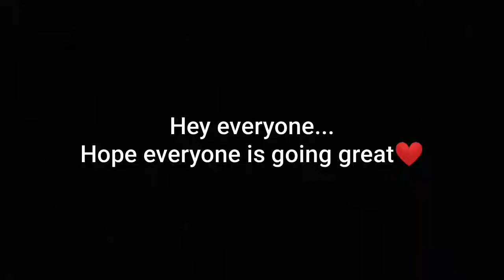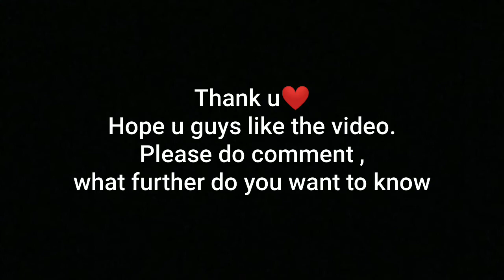Eyemyeye glasses reviews after 2 months of use!